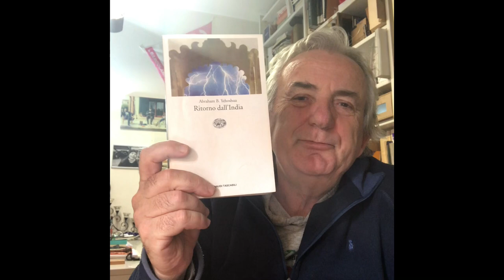Rileggendo Abraham B. Yehoshua - 8 / Ritorno dall’India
Romanzo scritto negli anni 1991/1994